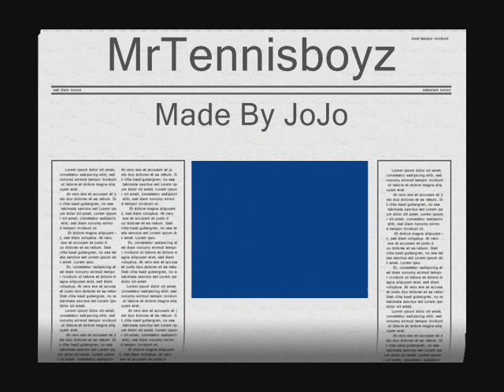Tribute To Guillermo Garcia-Lopez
Tribute To A Spanish Tennis Player Made By JoJo